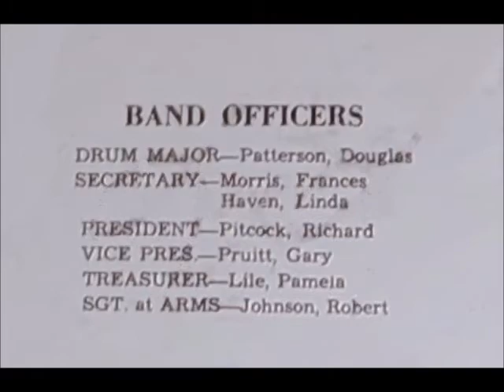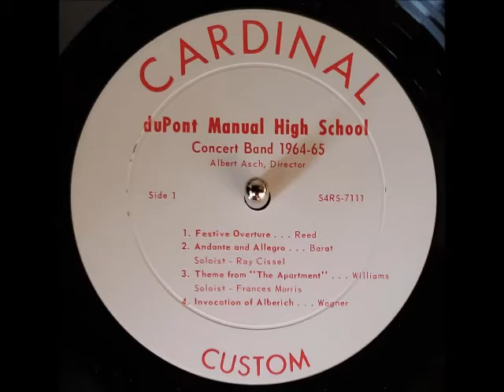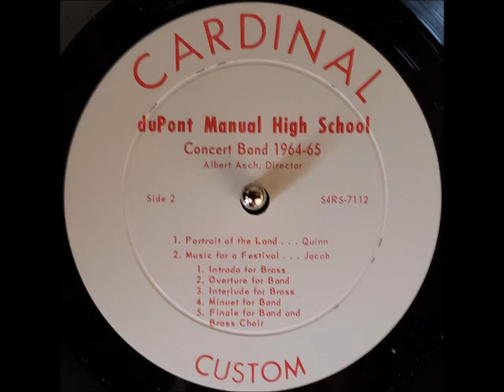duPont Manual Concert Band 1965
I was requested to make this recording of the duPont Manual High School 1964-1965 Concert Band to be available on YouTube by the duPont Manual High School Alumni Association, Inc.  To the best of our knowledge none of this material has a copyright.  The vinyl record that this was copied from is owned by the Alumni Association and is in their physical possession.  All photographs used were taken by me (Charles M. Sayre, Sr.).  We believe this concert was held some time in the Spring of 1965 and original recording made at that time.  A list of the performers are contained within the video.
THE PROGRAM:
Side 1:
Festive Overture. Reed
Andante and Allegro. Barat
                Trombone Soloist  - Ray Cissel
Theme From "The Apartment". Williams
                Piano Soloist - Frances Morris
Invocation of Alberich. Wagner

Side 2:
Portrait of the Land. Quinn
Music for a Festival. Jacob
                   1. Intrada for Brass
                   2. Overture for Brass
                   3. Interlude for Brass
                   4. Minuet for Band
                   5. Finale for Band and Brass Choir